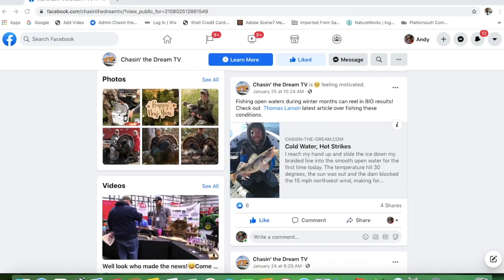Nebraska Game and Park's Winter Workshops, Ice Fishing Notes